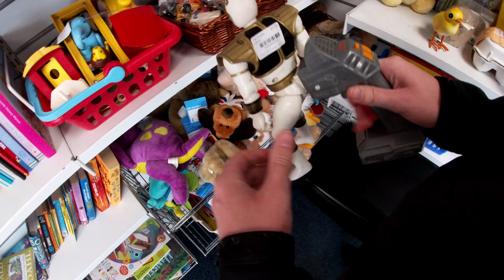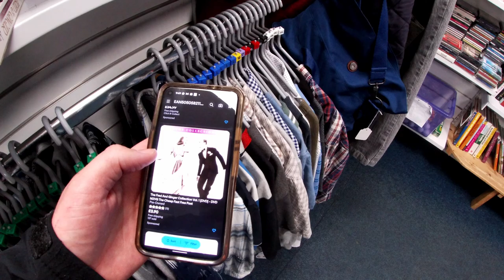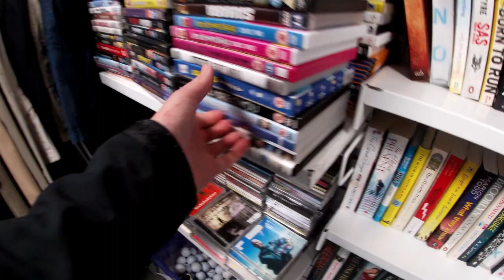Behold! My Stacks Reselling Weekday Vlog 69